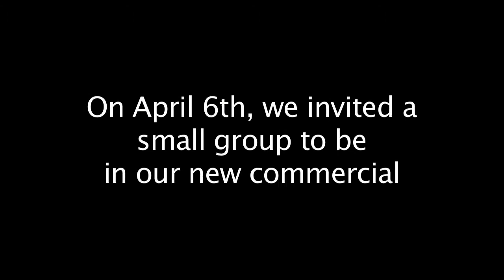EA Sports: Grand Slam Tennis - First Play Trailer